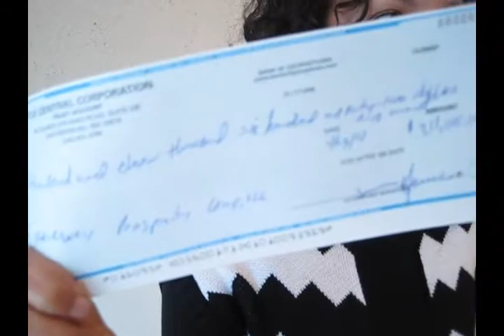Tom Zeeb Traction Real Estate Coaching Mentoring Program - Maryland DC Virginia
Carla describes her recent successful real estate deals and her success through Tom Zeeb & the Traction Real Estate Mentors coaching program!
Real Estate Investing Mentoring Coaching in Maryland DC & Virginia.